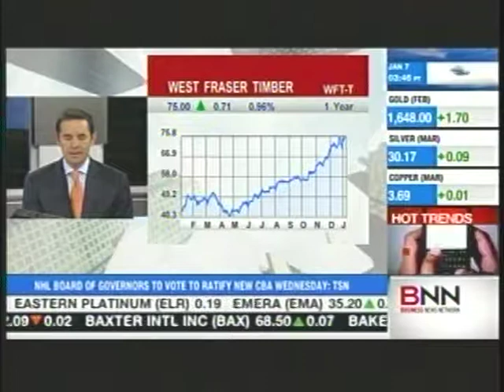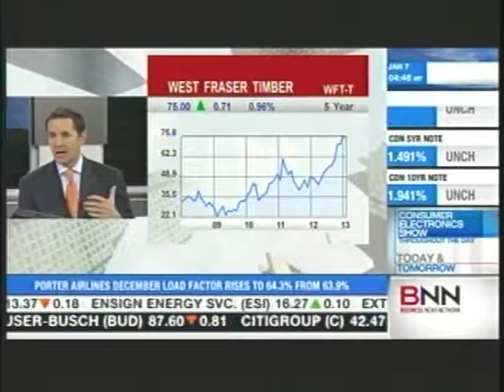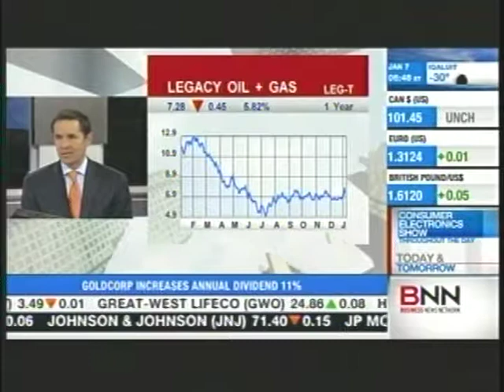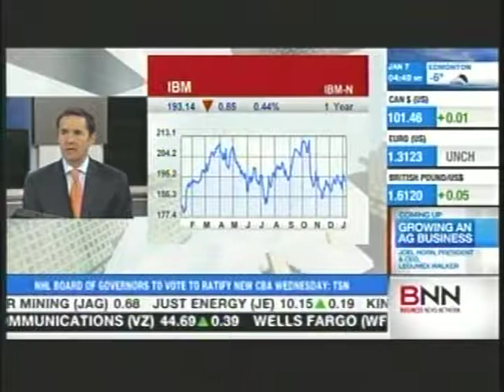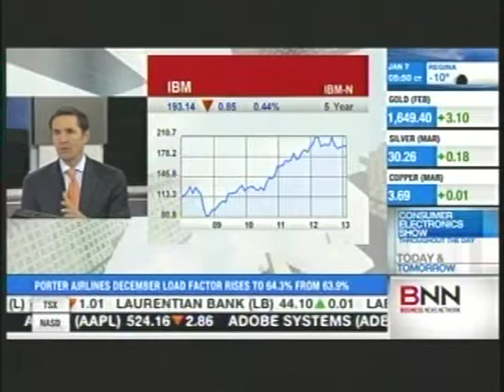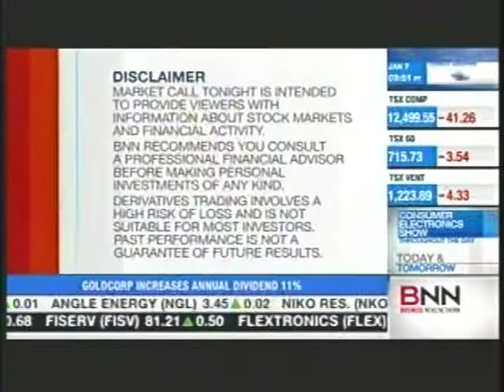BNN Interview -- David Burrows - part 7 of 8